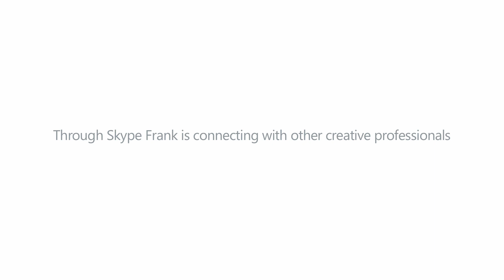Musician Frank Bell at TED2014